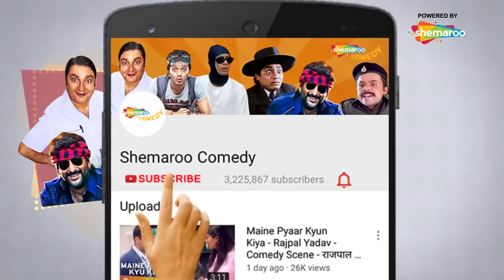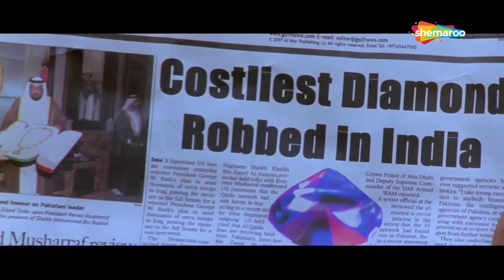Top 10 Hindi Comedy Scenes | Paresh Rawal | Akshay Kumar Arshad Warsi | Johnny Lever | Rajpal Yadav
Top 10 Comedy Scenes is a compilation of the best comic scenes from one of the top ten comedy films.It includes scenes of comedians like Johnny Lever, Paresh Rawal, Arshad Warsi, & Akshay Kumar. Have a great time watching this hilarious compilation.

1.Phir Hera Pheri
2.Awara Pagal Deewana
3.Deewane Huye Paagal
4.Welcome
5Dhol
6.Dhamaal
7.Hadh Kar Di Aapne
8.Chhote Sarkar
9. Fool N Final